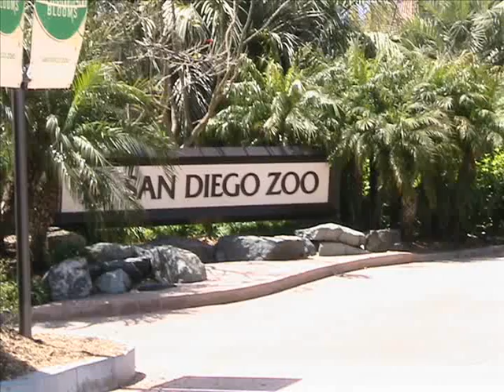Sloth Bear at the SDZ.wmv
A visit with the sweet Sloth Bear at the San Diego Zoo in May 2010.